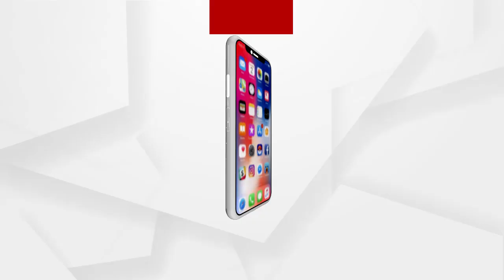9AM HeadlinesI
ପରୀ ପାଇଁ ଆଜିଠୁ ବିଜେପିର ପଦଯାତ୍ରା…
ଆଜି ବିଜୁ ଜନତା ଦଳର କାର୍ଯ୍ୟକାରିଣୀ ବୈଠକ…
ପରୀ ହତ୍ୟା ମାମଲା...
ଭଦ୍ରକରେ ନକଲି ଜର୍ଦ୍ଦା କାରଖାନା ଠାବ…
ନୟାଗଡରେ ତାଲିବାନୀ ଭଳି ତାଉ ଦେଖାଉଛନ୍ତି ବିଜେଡି ନେତା...
କଟକ ପୁରୀଘାଟ ଥାନାରେ ପୁଣି ବର୍ଷା ପ୍ରିୟଦର୍ଶିନୀଙ୍କ ଅଭିଯୋଗ...
ଅନ୍ଧ ବିଶ୍ୱାସର କରୁଣ ପରିଣତି...
ଜାଡ଼ରେ ଥରୁଛି ସାରା ରାଜ୍ୟ...